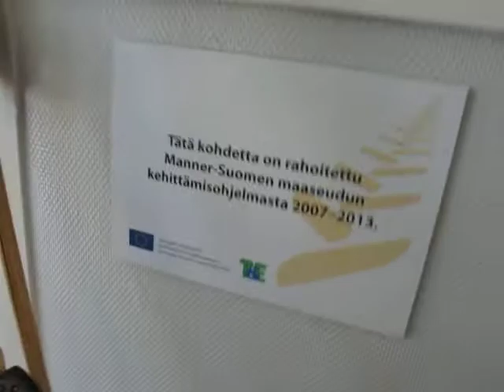Browser trough Arteles Creative Center (Spring 2011)